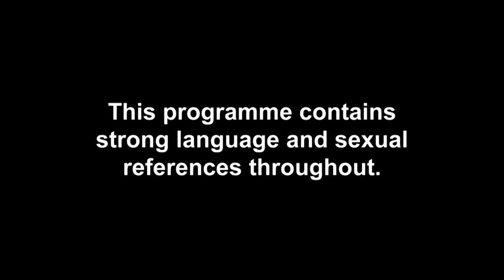Katie’s Ex Jack Makes His Beach Arrival As Josiah Makes A Shock Exit | Ex On The Beach 9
The Tablet of Terror has its stirring spoon well and truly out in this episode, making Katie Mann choose one of her fellow beach guys or gals to send packing in a seriously shock twist! It’s not all bad news though as her ex Jack Devlin – who’s no stranger to the beach – makes his arrival and gets very cosy with all the girls in the villa.